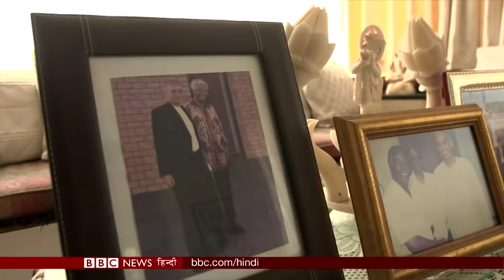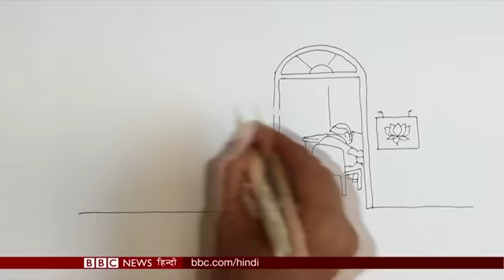Nawaz Sharif: Pakistan court orders ex-PM's release । BBC Duniya with Sarika (BBC Hindi)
इस्लामाबाद हाईकोर्ट ने पूर्व प्रधानमंत्री नवाज़ शरीफ़, उनकी बेटी और दामाद को भ्रष्टाचार मामले में मिली सज़ा सस्पेंड करते हुए उनकी रिहाई के आदेश दिए. काले लोगों को लेकर भारतीयों के बर्ताव से नाराज़ हैं दक्षिण अफ़्रीका के लोग, जानेंगे वजह बीबीसी की एक्सक्लूसिव रिपोर्ट में. उत्तर कोरिया अपनी एक मिसाइल टेस्टिंग साइट नष्ट करने के लिए तैयार, पड़ोसी देश के दौरे पर गए दक्षिण कोरियाई राष्ट्रपति ने दी जानकारी और अजब-गजब से मेकअप कर सोशल मीडिया पर ढेरों प्रशंसक जुटाने वाली मेकअप आर्टिस्ट.